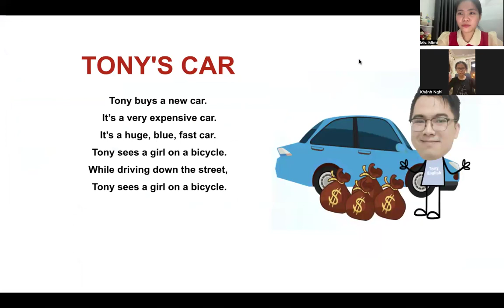VIDEO TEST ĐỊNH KỲ KHÁNH NGHI MER4 - MS MIMI